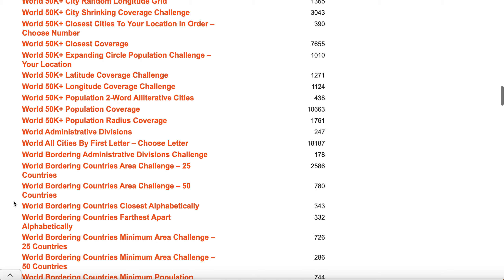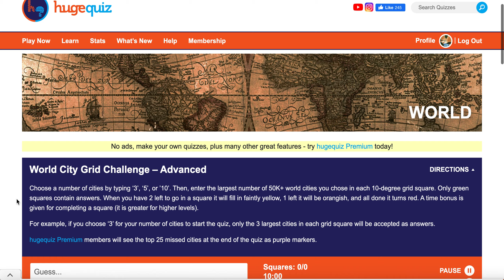World City Grid Challenges Part II